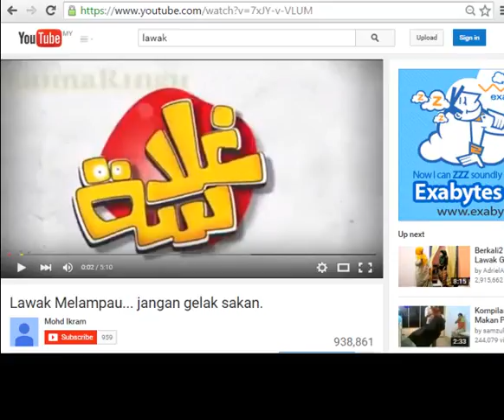PANDUAN PERCUMA DOWNLOAD VIDEO YOUTUBE CEPAT MUDAH SS